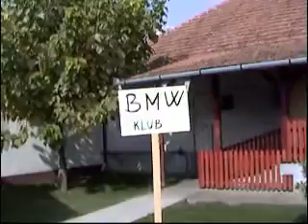2007 Beteglatogatas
Visiting a friend